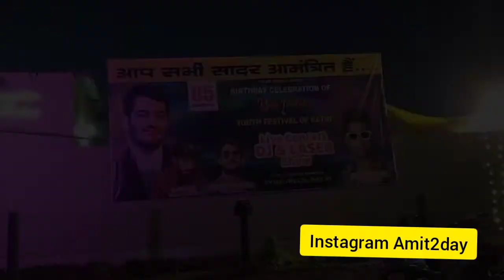JASS MANAK // MADHUR SHARMA LIVE PERFORMANCE IN KATNI MP?🤭🥺।। Sanjay pathak @amit2day172@GeetMP3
JASS MANAK // MADHUR SHARMA LIVE PERFORMANCE IN KATNI MP?🤭🥺।। Sanjay pathak @Amit2 Day ‎@Geet MP3

Agar video aap ko pasand aay to video ko

Kya katni me itihas me sabse bada program hai?

Kya mp ka sabse  bada  program h?

katni ke itihas me sabse bada program h Kya?

jassmanak se mil liya ?

Singer jass manak se mil liya?

Singer madhursharma SE mil liya?

madhursharma SE mil liya?

Sanjay pathak se mil liya?

Yash pathak se mil liya ?

katni me selfi point kaha?

katni me ghumne ki jagah?

katni me Hanuman mandir ?

katni me job?

katni me dj virus?

katni me dj kaha h ?

katni me club kaha h?

katni main ladai?

katni me red light Aria kahan par h?

katni me ghumne wali jagah?

katni me kitne railway station H?

katni wale ?

katni me panch famous jagah?

katni me jassmanak?

katni me madhursharma?

katni ke Chuna dekhta Chuna?

katni gang ?

mp katni me famous jagah?

mp katni me muhas mandir?

mp katni me muhas Hanuman mandir?

mp katni marbal?

mp katni King?

katni ka king kon h?

mp katni market?

twinsh kitchen kaha h?

mp katni song?

katni ka new song

katni dj virus

katni me sabse bada dj Kon h?

jass manak performance katni?

katni me jass manak kaha aaye h?

Yash pathak ji birthday kaisa Raha ?

katni me youthfastival kaha manaya ja Raha h?

katni famous kaise huaa?

Sanjay pathak ji birthday party kaise rahi ?

katni ki sabse badi party?

mp ke  katni me sabse bada program h Kya?

katni vlog?

Katni vloging?

katni vlogger?

katni me vloging Kon karta h?

mp katni vlg?